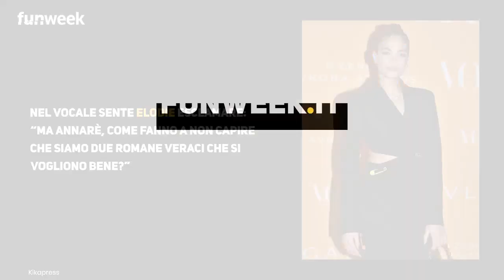Elodie non ha litigato con Anna Pettinelli: il vocale di Whatsapp spiega tutto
In queste ore sta tenendo banco la presunta lite avvenuta tra Elodie e Anna Pettinelli. Un vocale su WhatsApp spiega tutto

LEGGI ANCHE:-- Elodie e la maturità: perchè la cantante non ha preso il diploma e si è ritirata dalla scuola